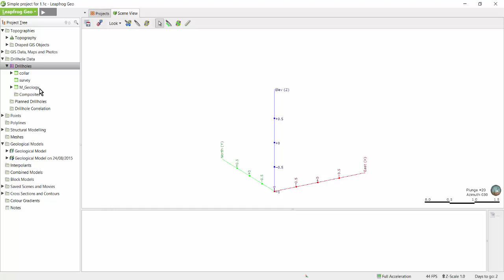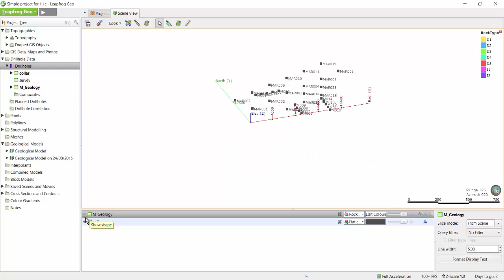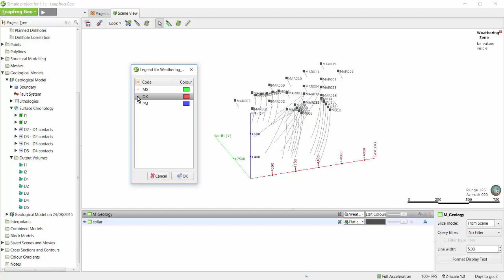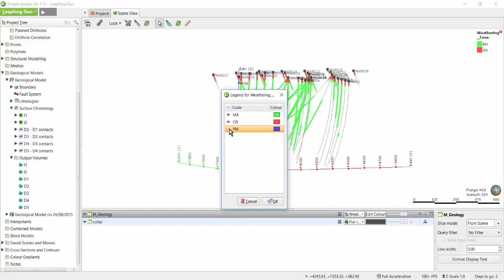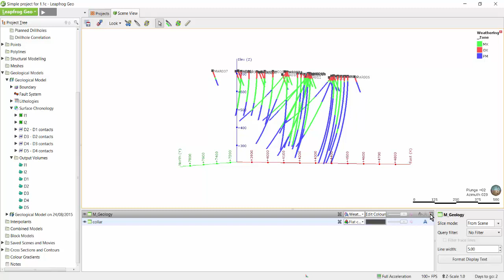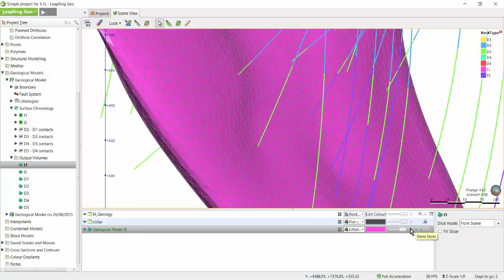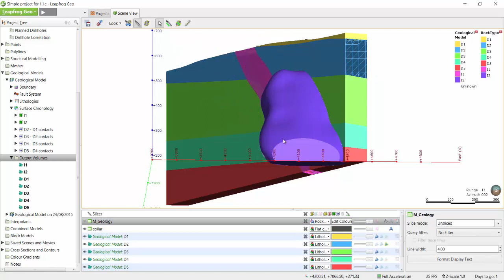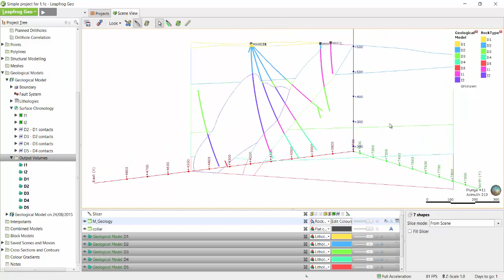Visualisation - Shape List & Properties Panel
With the release of Leapfrog Geo 6.0 comes a significant user interface update. While Leapfrog Geo 6.0 may look quite different from the version used to record this video, the content in this video is still entirely valid as the layout, location of functions and workflows remain largely the same. Additionally, while the icons in the Shape List look different in Leapfrog Geo 6.0, they exist in the same order and their functions remain the same.
A noteworthy feature not mentioned in this video, is the ability to re-order the in-scene legend using arrows accessible from the Edit Colours dialogue box.
It is also now possible to display depth markers down drillholes. The depth markers exist on the Drillhole traces object, now located under the Drillhole Data folder. To display, view the Drillholes traces object in the scene, along with your interval table of choice, and tick the box in the properties panel to “Show depth marks”.

For more information about re-ordering the in-scene legend, displaying depth markers down drillholes, and other new Leapfrog Geo 6.0 features, please visit MySeequent